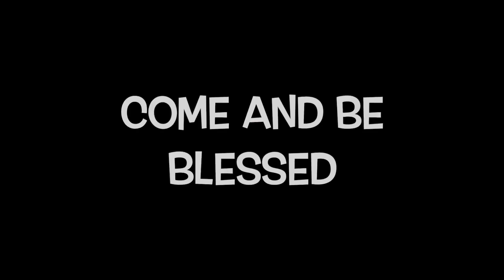Meet Advent Harmonic Choir | First Ghana SDA Church Annual Men’s Harvest